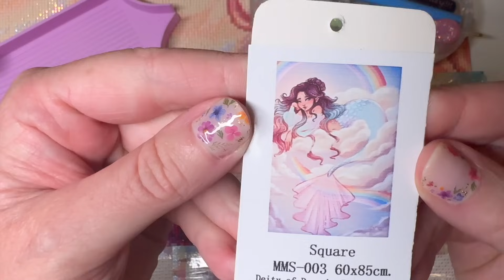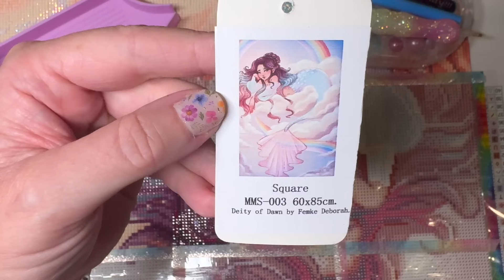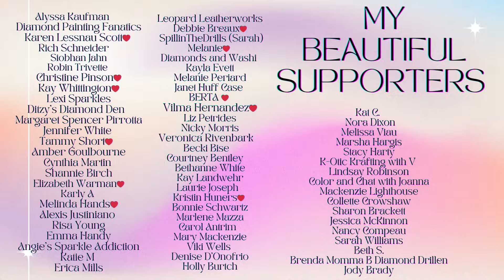WIP N CHAT || Roller Skating and Urgent Care Visit!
Hello all,
Hugs,
Shay ❤️

Oh Snap! Crafter's Cafe

❤️Favorite things❤️

Ceramic Blade

Mermaid Knife

Drill Vacuum

Release Papers